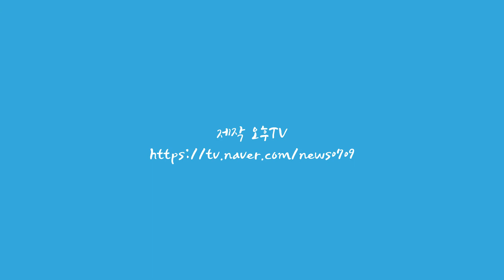황금곰돌이 L-56 개성강한 플레코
이번에 보고온 황금곰돌이 플레코
L-56으로 불리는데 사진으로 보던것 보다 더 개성이 강하더군요
그리고 그 생김이 어찌나 귀엽던지 보는 순간 반하게 되더군요
조만간 제 수조에도 있지 않을까요